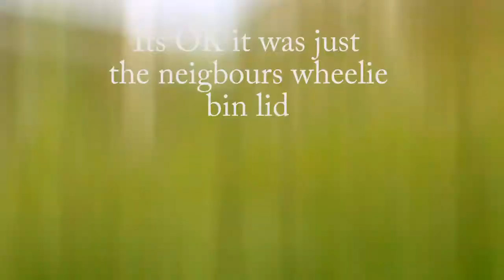Sunday Morning Deer